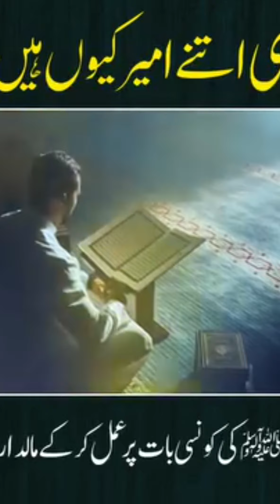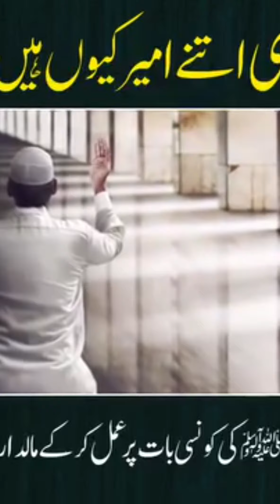is video ko pura dekho the message